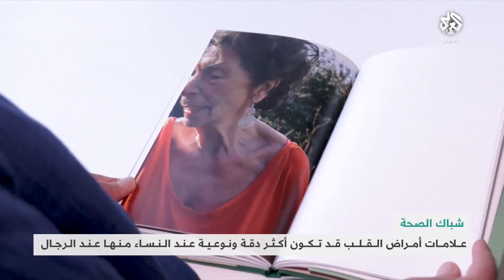دقة علامات أمراض القلب من النساء إلى الرجال، وعلاقة فصيلة دم 0 بجلب البعوض